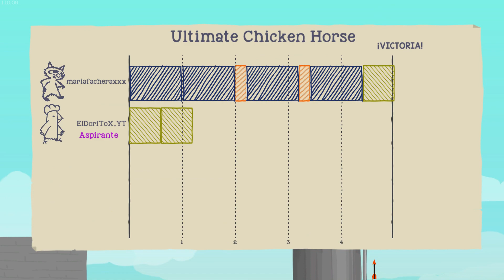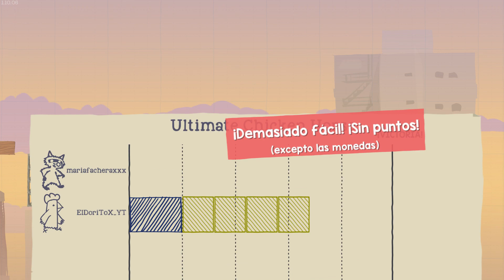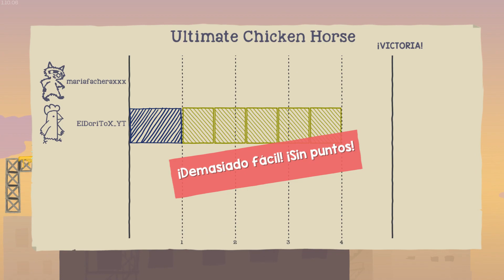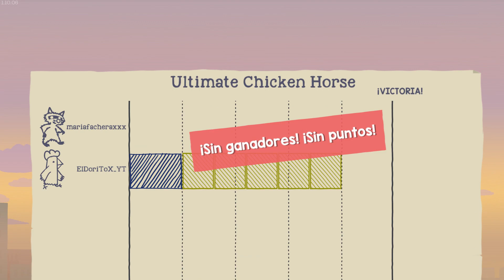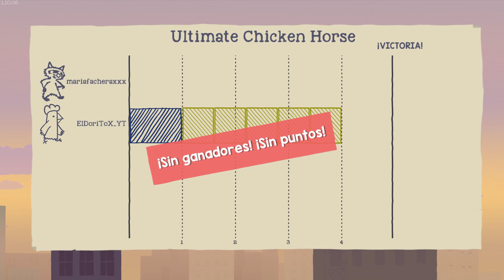JUEGO POR PRIMERA VEZ CHICKEN HORSE CON JORGE *muy gracioso*